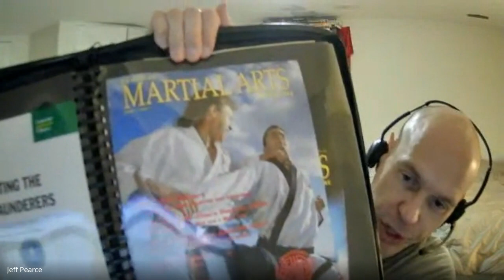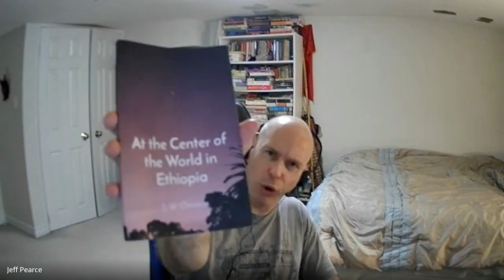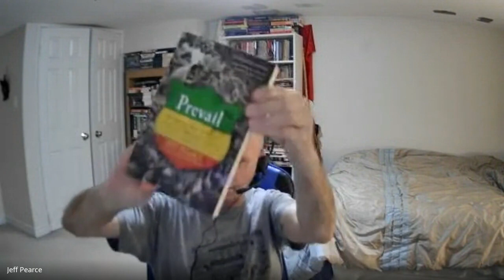POAAS 118 - Jeff Pearce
Canadian journalist and author Jeff Pearce joins me to talk Martial Sciences and Ethiopia then and now.